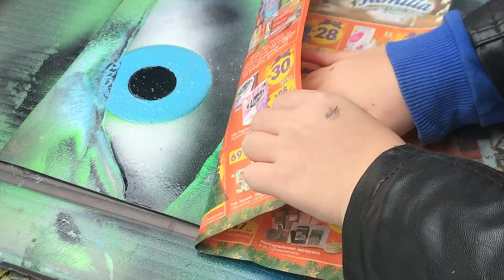Ребенок делает картину белончиками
Платон 9 лет/начинающий космический художник, исполняет картину "Око"